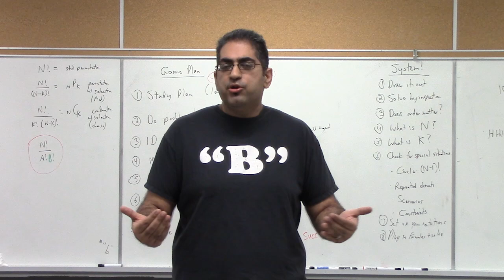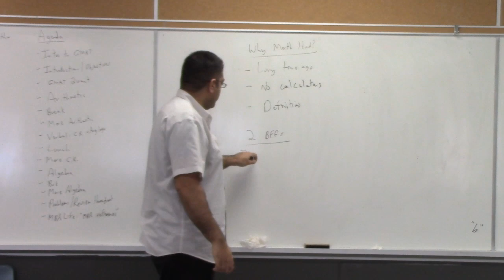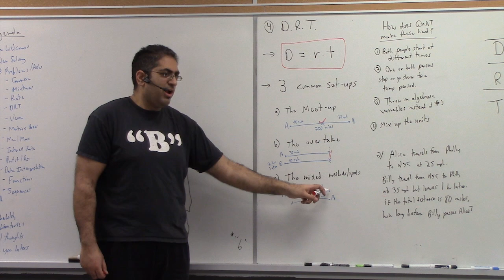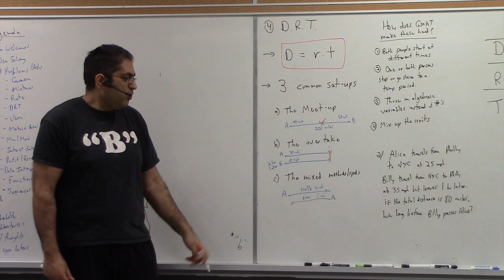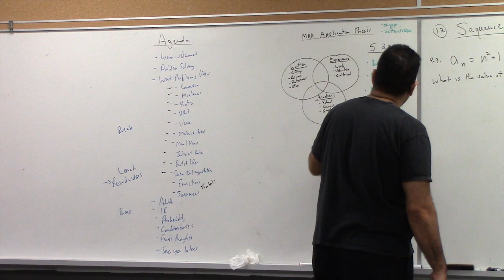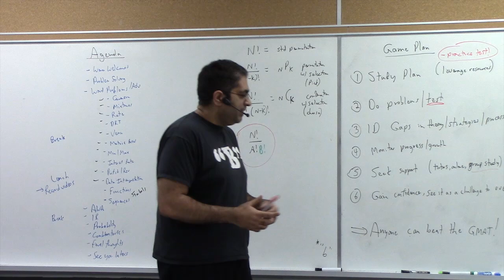Admit Master GMAT Toronto Course with Bobby Umar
Preview of the Admit Master GMAT Toronto Course